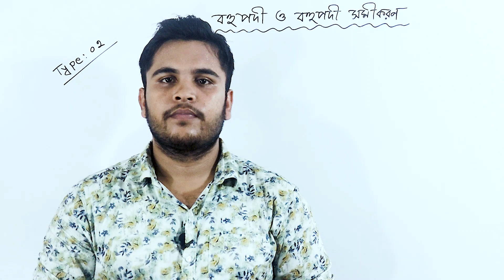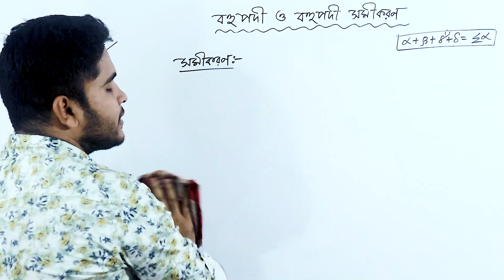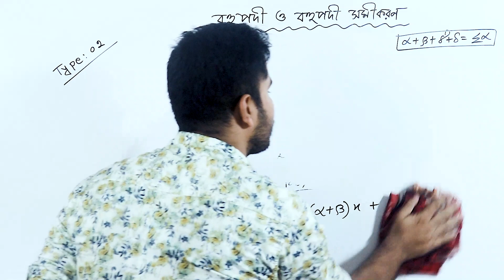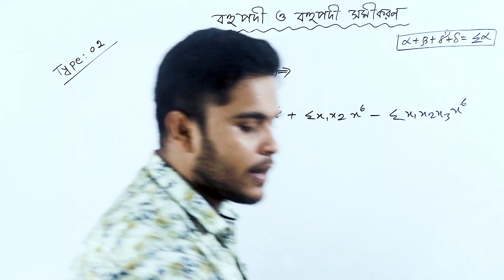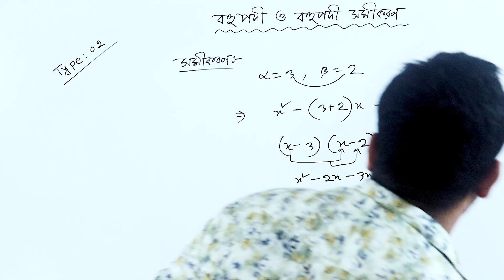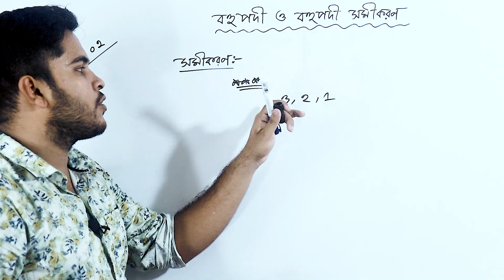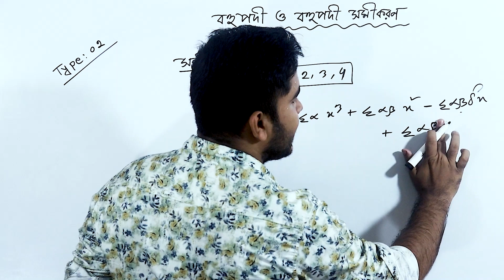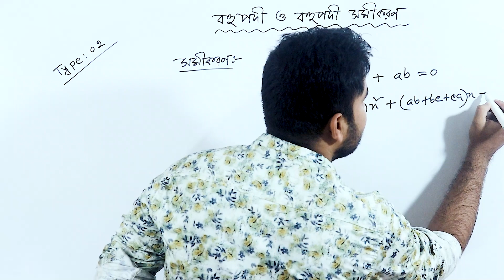03 বহুপদী ও বহুপদী সমীকরণ HSC & Admission | POLYNOMIAL | HSC Math Shortcut MCQ | মেহেদী স্যার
🔴 HSC & Admission MCQ & Written Shortcut Math Course💥

HSC & Admission

✅ফেইসবুক প্রাইভেট গ্রুপে ক্লাস রেকর্ডেড থাকবে।

⭕ কোর্স ফি - ১২৫০৳ (এককালীন এবং অফেরতযোগ্য)

💥  টাকা পাঠানো জন্যঃ
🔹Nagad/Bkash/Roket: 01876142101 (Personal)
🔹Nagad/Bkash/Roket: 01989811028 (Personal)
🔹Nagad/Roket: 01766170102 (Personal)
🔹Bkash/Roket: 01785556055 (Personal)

✅ কিভাবে ভর্তি হতে হবে?

উপরিউক্ত যেকোনো নাম্বারে  ১২৫০৳ সেন্ডমানি করে  ফেসবুক পেইজে অথবা 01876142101 এই  Whatsapp নাম্বারে এ মেসেজ দিয়ে বলতে হবে কোন নাম্বার থেকে টাকা পাঠিয়েছেন অথবা টাকা পাঠানোর স্ক্রিনশর্ট দিতে হবে।
⭕২৪ ঘন্টার মধ্যে আপনাকে ফেইসবুক প্রাইভেট গ্রুপের লিঙ্ক দেওয়া হবে ইনশাআল্লাহ।

বহুপদী ও বহুপদী সমীকরণ HSC & Admission | POLYNOMIAL | HSC Math 2nd Paper Shortcut MCQ | মেহেদী স্যার

বহুপদী সমীকরণ এবং বহুপদী সমীকরণের Shortcut MCQ এবং CQ সম্পর্কে সংক্ষেপ ডেসক্রিপশন:

**"গণিতে সমস্যা সমাধানে সহজ সমীকরণের Shortcut ট্রিক!"

আপনি যদি HSC এবং বিশ্ববিদ্যালয়ে ভর্তি পরীক্ষা দিতে প্রস্তুত থাকেন এবং সমীকরণের Shortcut সম্পর্কে অধ্যয়ন করতে চান, তাহলে এই ভিডিওটি আপনার জন্য আপনার জন্য সেরা মাধ্যম হতে পারে। আমরা এই ভিডিওতে আপনাকে বহুপদী সমীকরণের Shortcut MCQ এবং CQ সম্পর্কে 5 সেকেন্ডে সমাধানের ট্রিক শেখাব। আমরা এই ট্রিকগুলি সহজ এবং দ্রুত মাধ্যমে সমস্যা সমাধান করার উপায় সম্পর্কে আলোচনা করব। তাহলে এই পরীক্ষাগুলি সরল ও সাহায্যকর হতে পারে এবং আপনি সফলভাবে প্রশ্নের উত্তর দিতে সক্ষম হতে পারেন।

এই ভিডিও দেখতে এবং এটি আপনার সাথে শেয়ার করতে না ভুলবেন, যেন আপনার সহযোগী প্রস্তুত হতে পারে এবং সমীকরণের Shortcut সম্পর্কে আরও অনেক মানদণ্ড জানতে পারে।"

এই সংক্ষেপণের পরে, আপনি আরও বিস্তারিত সমীকরণের Shortcut ট্রিক এবং উপযুক্ত উদাহরণ সহ ভিডিও তৈরি করতে পারেন। এছাড়াও, এই সমীকরণের Shortcut ট্রিক গুলি সামাজিক যোগাযোগ প্ল্যাটফর্মে শেয়ার করে অন্যদের সাথে সাঝা করতে পারেন, যাতে অন্যান্য প্রস্তুতকারীরা সুযোগ পেতে পারেন এবং সমীকরণ সম্পর্কে সম্প্রেষণ তৈরি করতে পারেন।

✅ যোগাযোগঃ
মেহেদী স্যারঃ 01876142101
( কল না দিয়ে  সরাসরি Whatsapp এ মেসেজ দিবেন।  ইনশাআল্লাহ খুব তাড়াতাড়ি  রিপ্লাই পাবেন )
শুভ কামনা সবার জন্য ❤️

♻️পরিশেষে আরেকটা কথা বলতে চাই, আপনি আমার কোর্সে ভর্তি হতে পারেন কিংবা ভর্তি না হতে পারেন তাতে কোন সমস্যা নেই, আপনার যেকোনো প্রয়োজনে " Basic Math By Mehedi Sir " পাশে আছে। তাই আশাকরি আপনারাও আমার পাশে থাকবেন।
ধন্যবাদ 💙💓💙